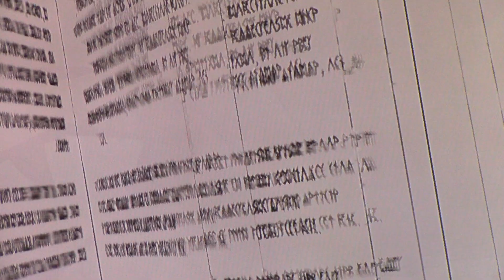Teen Titans-Raven meet's Malchior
In the episode "Spellbound" Raven wish's that there someone who understand's her one was like her until the wizard from from her book "Malchior" speak's to her.